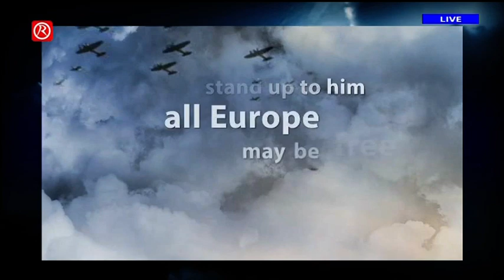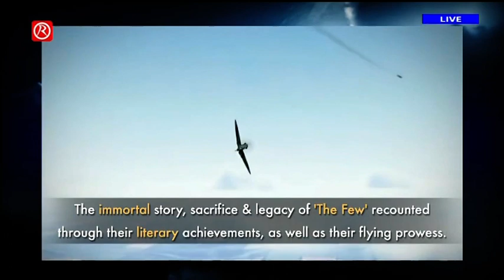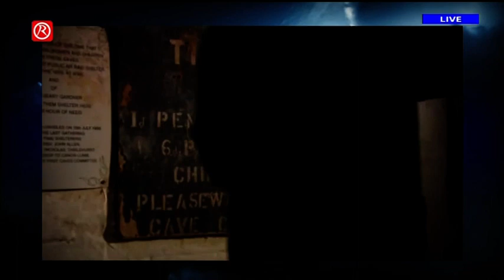The Late Show - 80th Anniversary of the Battle of Britain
Join Simon Barrett and Pastor Regan King as they mark the 80th Anniversary of the Battle of Britain, where in the summer of 1940 the RAF took on the German Luftwaffe to prevent the Nazi invasion